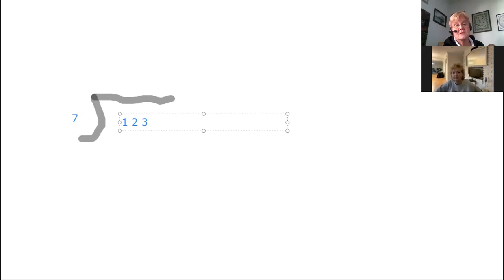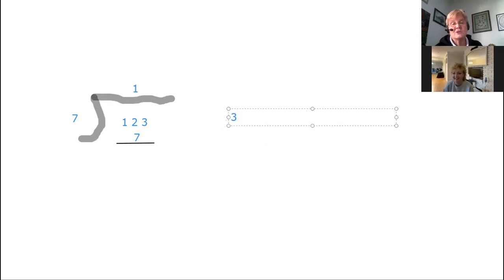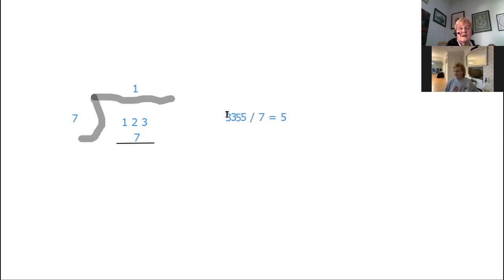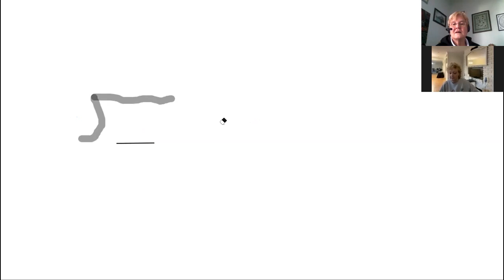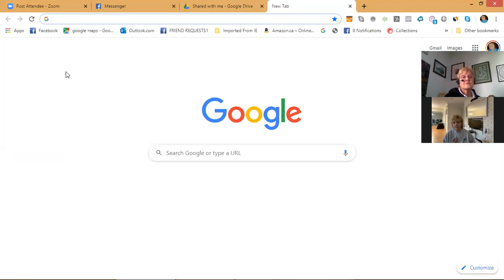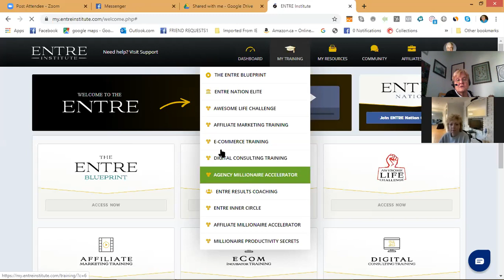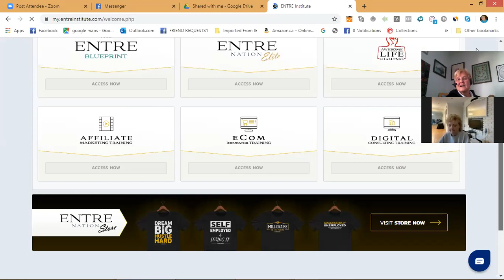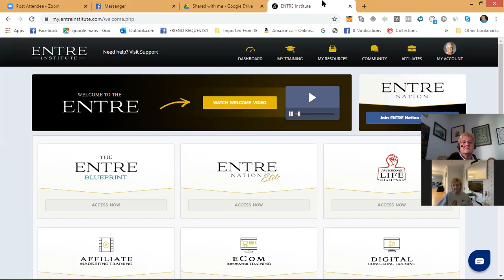Zoom call with Tree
Connecting with a good friend and entrepreneur Theresa M.
Sharing life together in the midst of the Covid-19 Pandemic.

Check out how the top 1% Successful Entrepreneurs are creating freedom for themselves in the online marketing space

Implementing this Free strategy has generated numerous leads and products sold.  It is very easy to create and the more people you drive to your Twitter account the more exposure this card will have.

Here is a great tool I use and it will help you 10x your business.  Jordan is the master at creating sales funnels.  Start your free 14 day trial today.

Interested in cryptocurrency?  Check this out